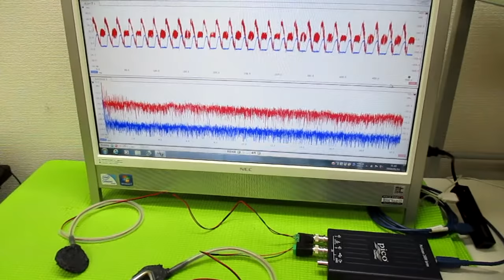非線形振動現象をコントロールする超音波発振制御技術 ultrasonic-labo